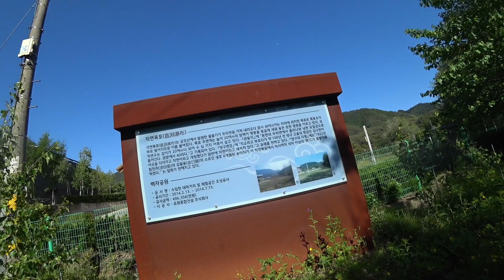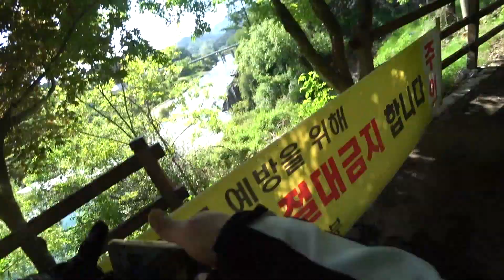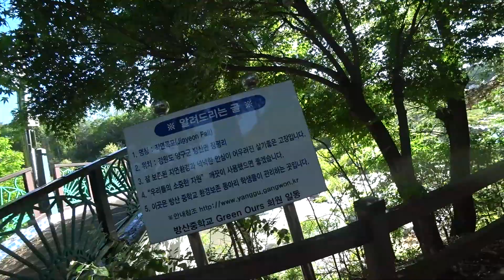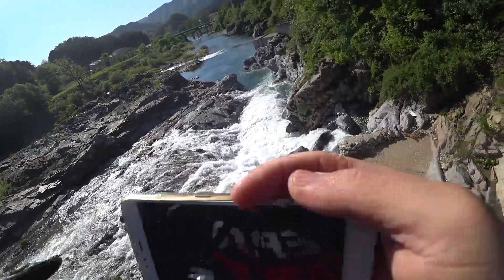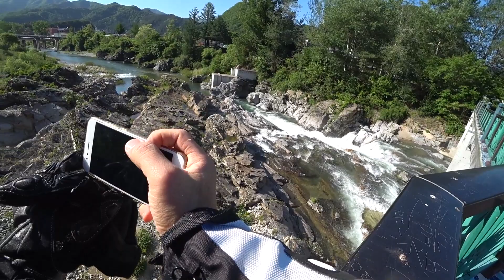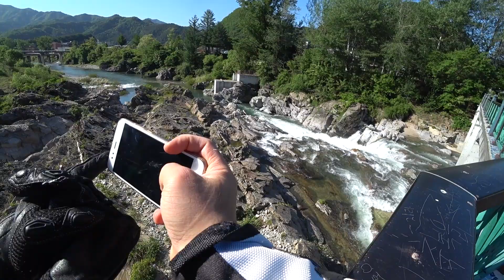만옥이 오토바이 여행 #40 MT-09 양구 직연폭포로 갑시다.